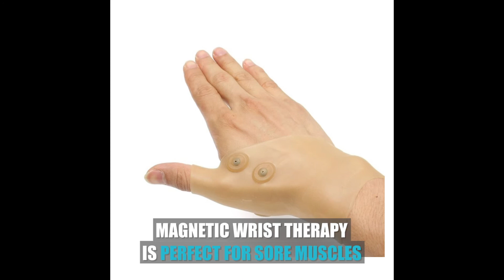You may need these gloves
SILICONE DISH WASHING GLOVES - PROTECTS HANDS & CLEANS DISHES
Wash Dishes, Counters, Floors, And More! 🔥
Make your life easier with these EPIC dish washing gloves! So simple to use! 🔥🔥

VEGETABLE CLEANER GLOVES - TAKES THE HASSLE OUT OF PEELING PRODUCE
Apply the gloves, rub the veggies clean, and there you have it!